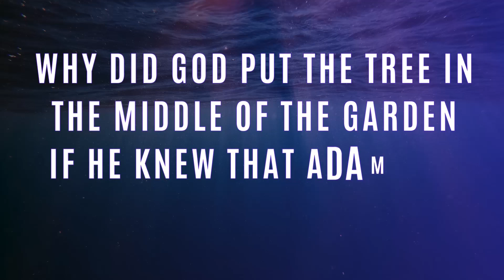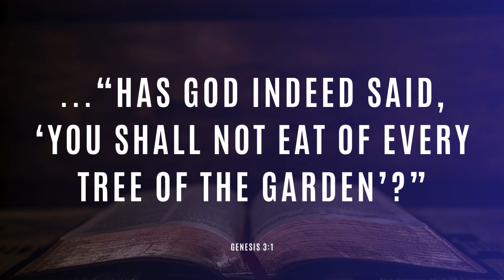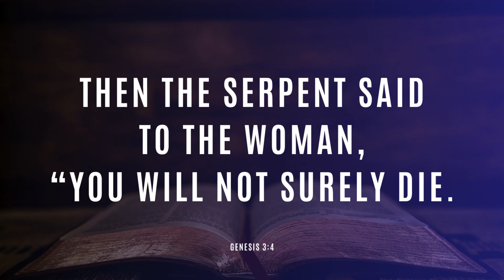WHY THE TREE IN THE MIDDLE OF THE GARDEN?